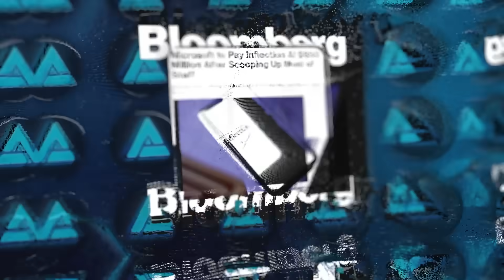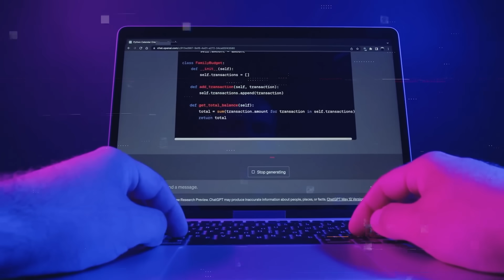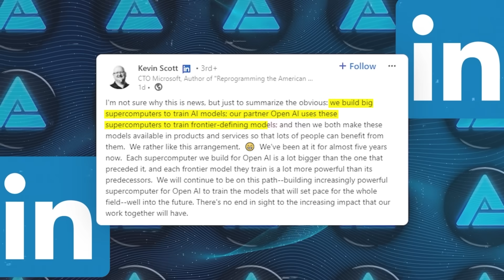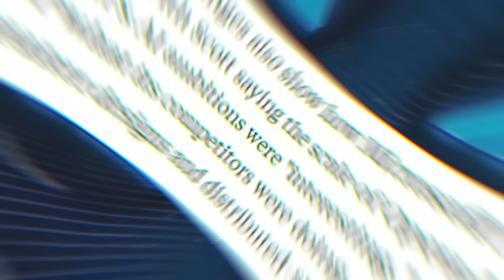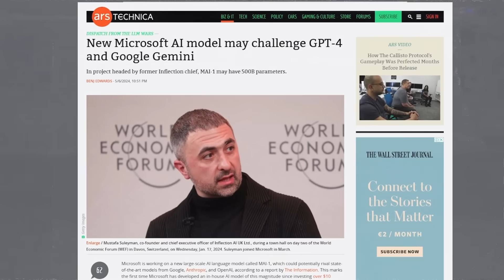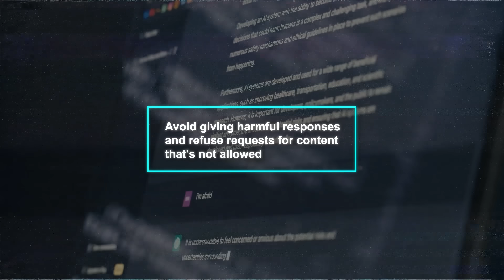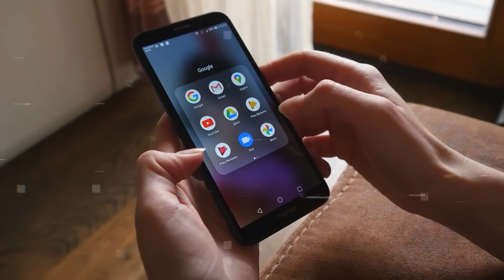Microsoft's New Massive AI MAI-1: The Final Answer to OpenAI's GPT-4 (500B Parameters)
Microsoft is launching MAI-1, a new AI language model with 500 billion parameters, developed to be a strong competitor in the AI field against OpenAI's GPT-4. Led by Mustafa Suleyman, formerly of Google AI, MAI-1 utilizes technologies from Microsoft's acquisition of Inflection, aiming to enhance Microsoft's standing in AI innovation. This initiative underscores Microsoft's strategic focus on in-house AI development and their commitment to competing at the forefront of advanced AI technology.